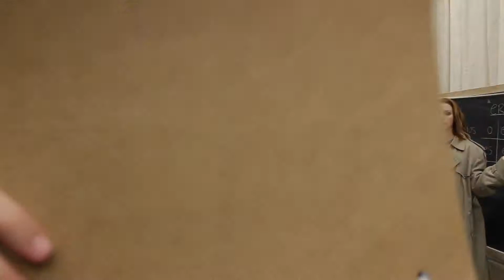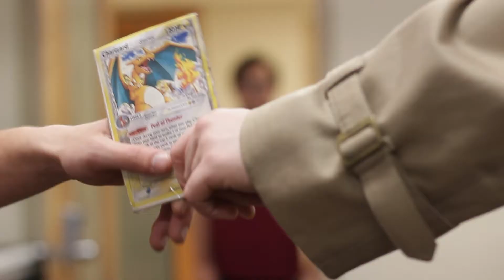Therapy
Created for Temple University's live show, "Temple Smash".
Director of Photography: Nick Buendo
Editor: Nick Buendo
Writers: Brian Diroff, Elyssa Epstein, and Jake Segelbaum